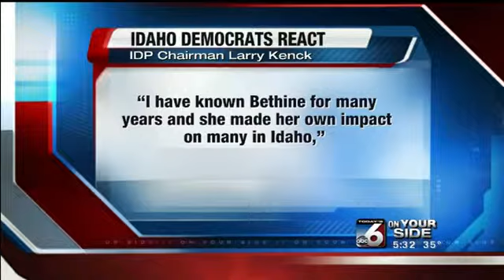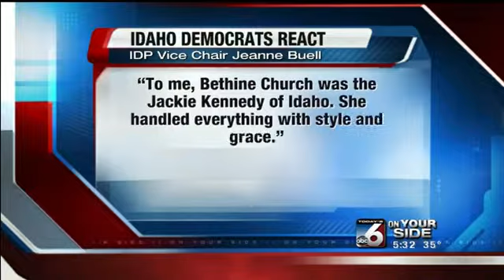Bethine Church Obit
Deocratic Matriarch Bethine Church passes away